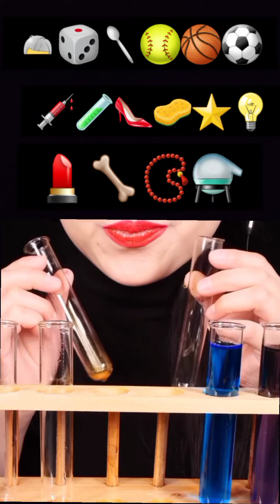خوراکی های عجیب غریب.asmr eating good.خوراکی چینی.غذای چینی.fast food.mukbang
غذا های چینی‌.خوراکی های عجیب غریب.خوراکی چینی.asmr.asmr eating food.
خوراکی مختلف چینی با آهنگ شاد.چالش خوراکی های جدید چینی و کره یی.
زن زندگی آزادی#asmr#موکبانگ#خوردن